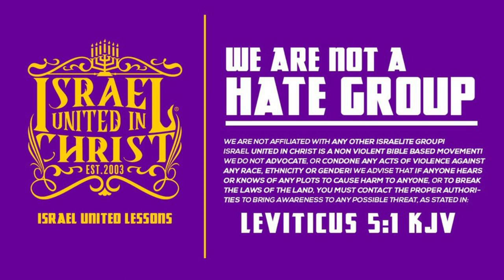IUIC | BOYFRIENDS AND GIRLFRIENDS ARE NOT OF GOD!